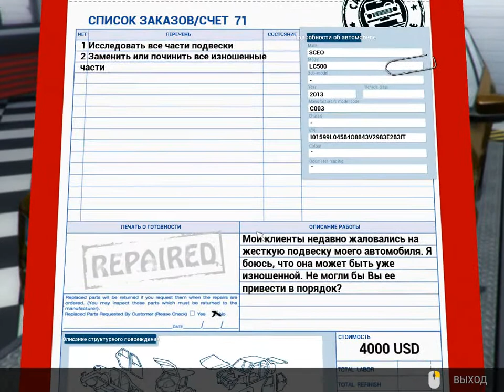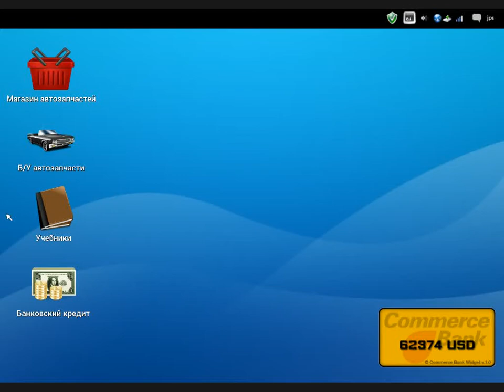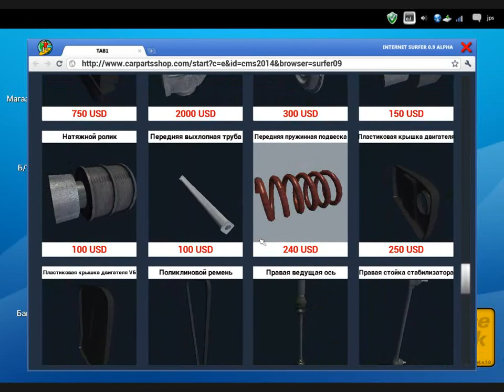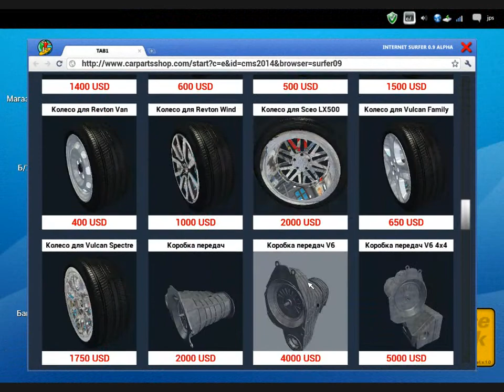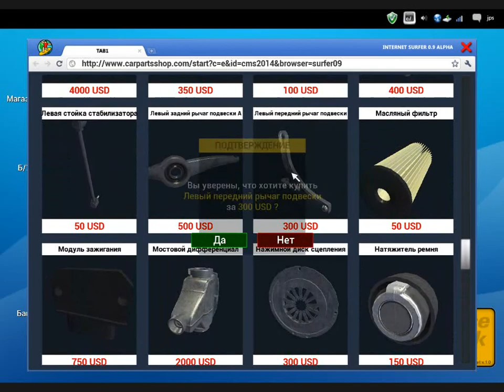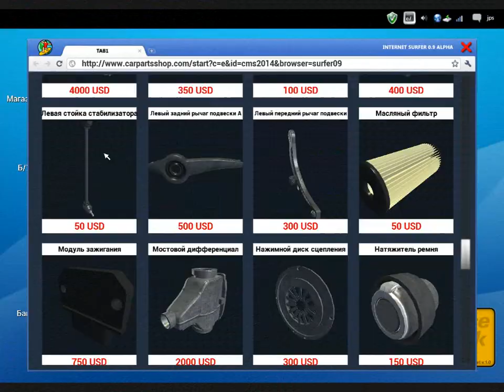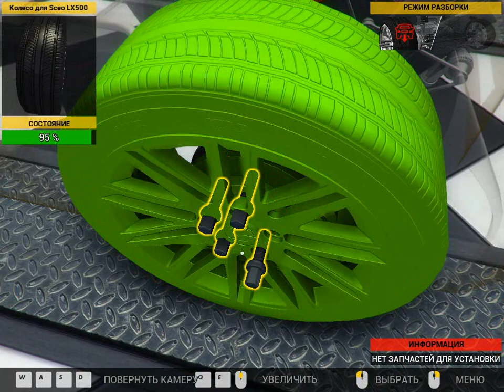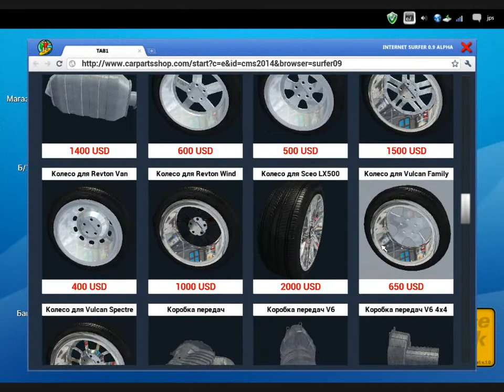Симулятор Автомеханика 2014 / Car Mechanic Simulator 2014 Заказ 71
Симулятор Автомеханика игра 2014 года.Car Mechanic Simulator 2014.
Главной задачей игрока здесь является выполнение ремонта автомобилей на подъемнике.Также компьютерная диагностика автомобиля,диагностика ходовой и ремонт подвески.В ремонте подвески на разных автомобилях можно будет заменять(тормозные колодки,замена рулевой тяги,замена рулевого наконечника,амортизаторные пружины,замена рычага подвески,замена резиновой втулки,замена глушителя,тормозные диски и тд).В ремонте двигателя на разных автомобилях можно будет заменять(замена масляного фильтра,замена масла в двигателе,замена водяного насоса,замена ремня привода ГРМ,замена высоковольтных проводов,замена свечей зажигания и тд).После ремонта автомобиль проверяется мастером на специальном полигоне для испытаний.